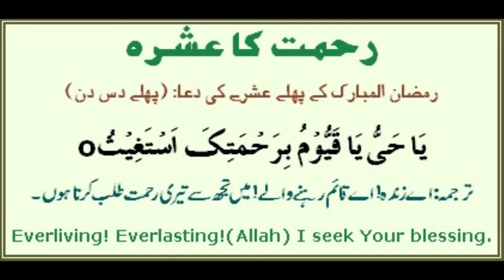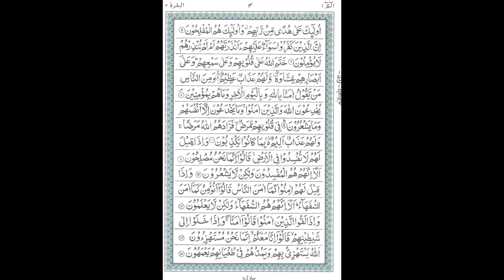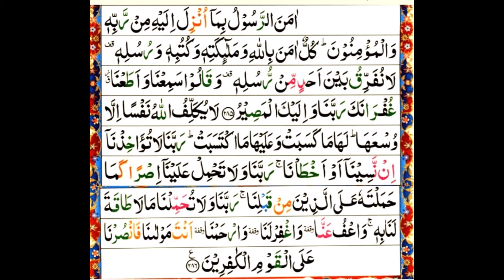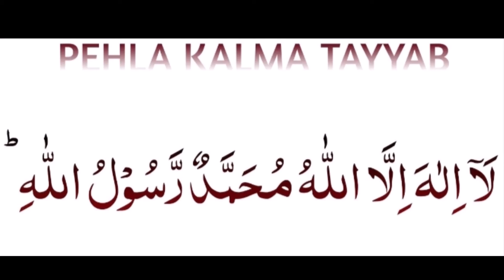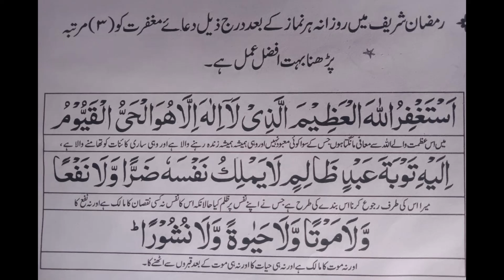9RAMZAN Mubarak KI EBADET // ROZA NO 9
RAMZAN Mubarak KI EBADET
RAMZAN MUBARAK ROZA NO 9 KI EBADET
salatul hajat namaz ka tarika